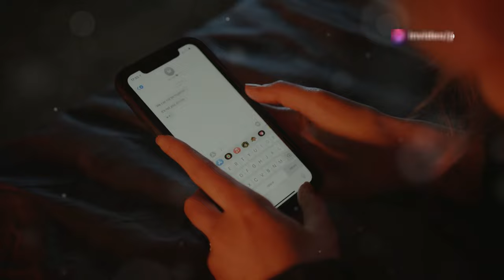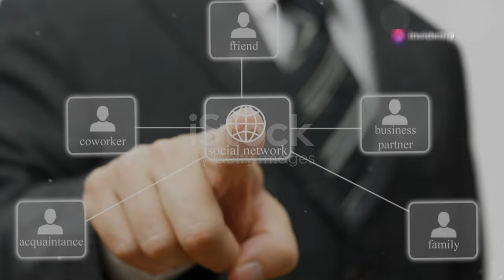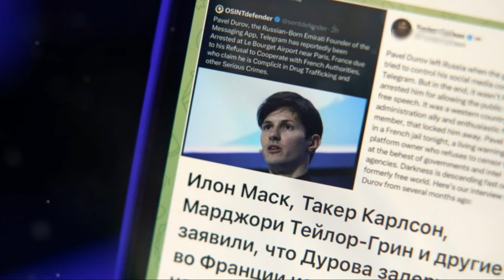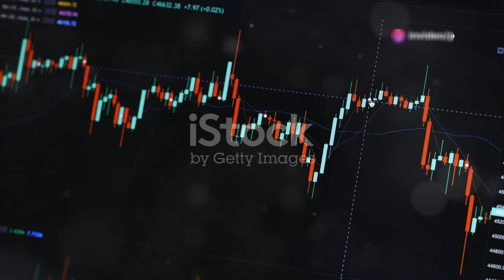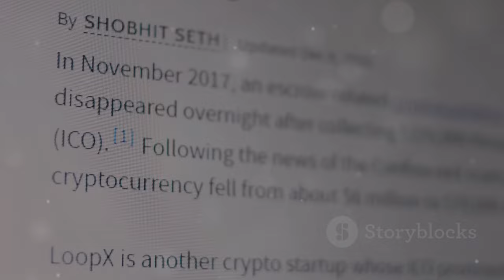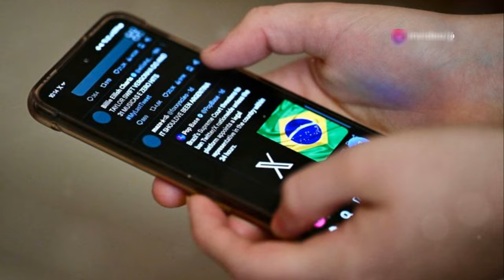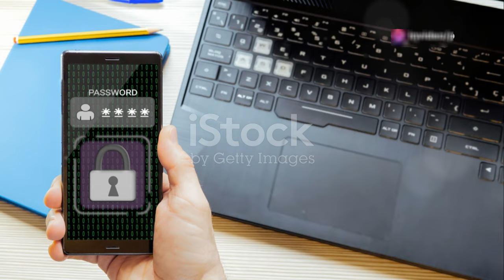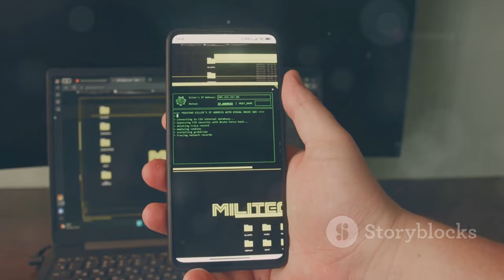Breaking News: Telegram CEO Pavel Durov Arrested in France! Impact on Toncoin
OUTLINE:
00:00:00 CEO Arrested in France
00:00:54 Tech Visionary or Fugitive from Justice?
00:03:19 From Drug Trafficking to Child Pornography?
00:04:11 The Crypto Market Reacts to Durov's Arrest
00:05:17 A Crackdown on Free Speech? The Implications for Online Communication
00:08:19 Moderation vs. Censorship in the Digital Age
00:10:34 The Battle Between Privacy and Security

In a shocking turn of events, Telegram's CEO **Pavel Durov** was arrested in France after a private jet flight! ✈️🚨 The move has sent ripples through the crypto market, with **Toncoin** plummeting by **14%** following the news! 📉💔

🔍 **What Happened?**
Durov, who has been a controversial figure in the tech world, was detained due to a warrant that alleges Telegram's lack of moderation is allowing criminal activities to thrive on the platform. ⚖️💼 This arrest raises serious concerns over the future of the messaging service and its cryptocurrency, **Toncoin**, which was developed by him and his brother, Nikolai Durov.

💡 **Market Impact:**
- Toncoin price: **$5.75** (down 14%!) 📉
- Bitcoin: **$64,114.48** (down 0.03%) 💰
- Ethereum: **$2,760.83** (down 0.07%) 💸

🤔 **What’s Next?**
Join us as we dive deep into the implications of Durov's arrest on the crypto landscape and what it means for the future of Telegram. 📊💬

What do you think about Pavel Durov's arrest? How will this affect the crypto market? Let's discuss! 💬👇